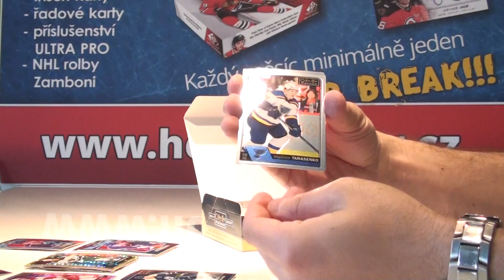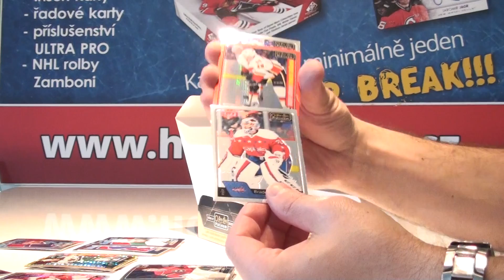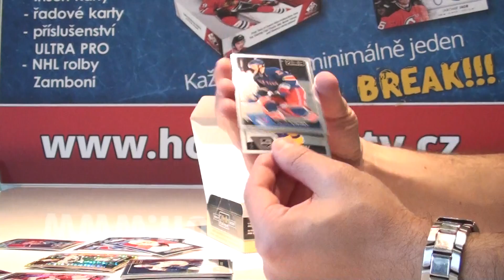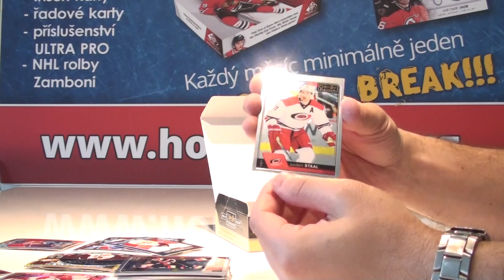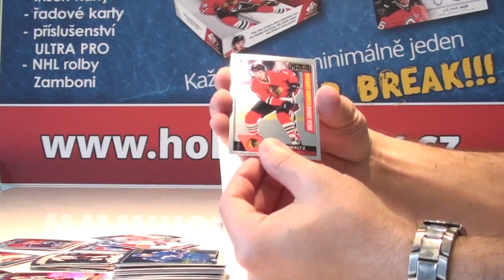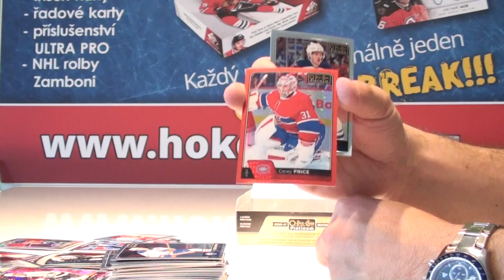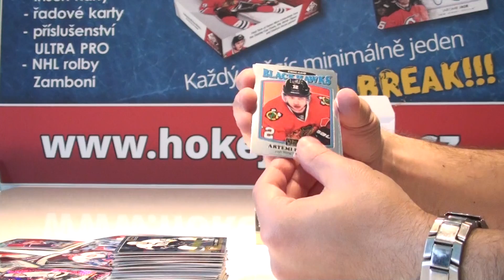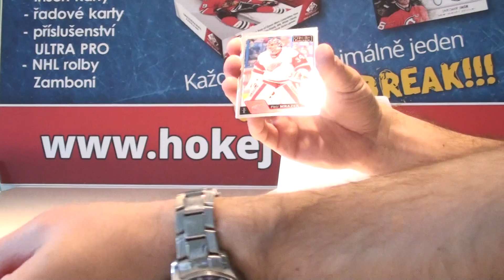Group Break duben 2017, 16-17 UD OPC Platinum Hockey Hobby Box Vol. 2